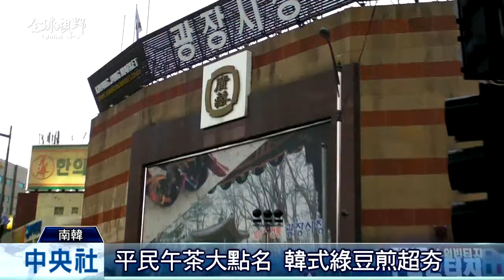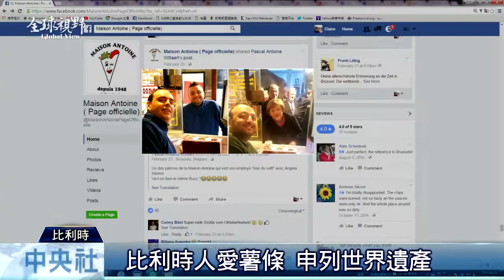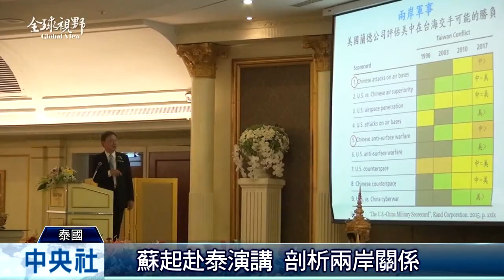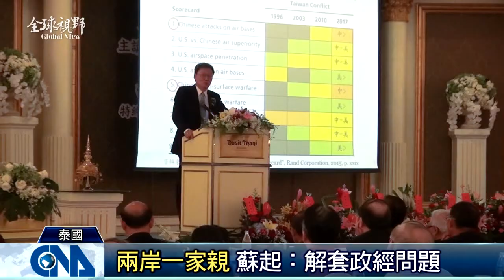全球視野2018集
2016/08/24 全球視野2018集

[平民午茶大點名 韓式綠豆煎]

[敘利亞男童照揪心 揭內戰苦難]

[國際組織 高碩泰:臺有意義貢獻]

[兩岸一家親 蘇起:解套兩岸關係]

[杜絕酒駕 洛城警方擴大臨檢]